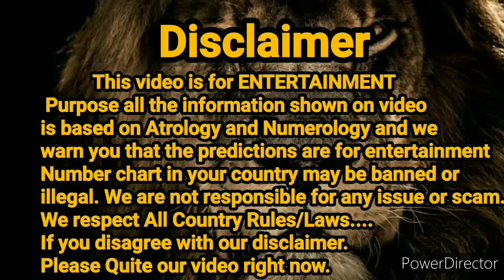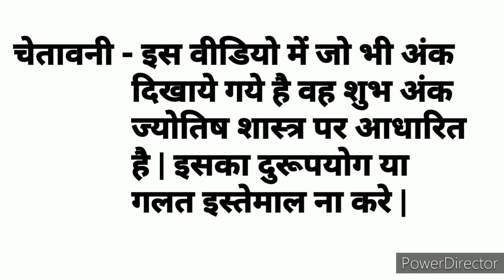Milan Day || 18.06.2021 || Open to Close